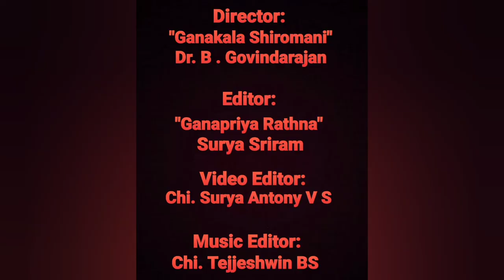Smt Shobhana Rangachari | Parama Paavani | Dhinam Oru Paadal | Episode 372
30th March 2022 (Day 372)

Today we will listen to "Parama Paavani", a composition of Sri Annaswami Shastri, in Ragam Athana, Adi Thalam.

It is a rendition of the Yesteryear Artist Smt Shobhana Rangachari, and is an excerpt from an AIR Concert, where she is accompanied by Sri BS Narayanan on the Violin, and Sri P Rama Rao on the Mridangam.

In this song, Annaswami Shastri prays to Goddess Kamakshi, who is the daughter of King Himavan, and is worshipped by all the devas, asuras, and many other devotees, and is the mother of Ganapathi and Murugan. She holds the Pasha, Ankusham, Sugarcane Bow and flower arrows, and is fond of playing the Veena.

She blesses us with all our desires, and protects the entire universe. She destroys the evil asuras such as Bhandasura and Mahishasura, and She is the Auspicious Supreme Mother.

About the Artist:

Smt Shobhana Rangachari (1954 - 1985) was a Carnatic Musician and one of the torchbearers of the Tiger Varadachari Bani of Music.

Hailing from a musical lineage, she learnt Carnatic Music from an early age, and underwent formal training from Sri S Gopalakrishnan, who was a student of Vid. Tiger Varadachari, and a Musician at AIR.

She was an A Grade Artist at All India Radio, and also learnt Hindustani Music from Thumri Exponent Vid. Siddheshwari Devi.

Smt Shobhana's music was unique with her unconventional and refreshing Manodharma, and her innovative approach to Ragas and Kritis. She excelled in Ragam Tanam Pallavis, and was even called by some people as "Lady MDR", though she maintained a distinct style of her own.

She passed away in 1985, leaving behind her small yet great musical legacy for Musicians and Rasikas to listen and enjoy.